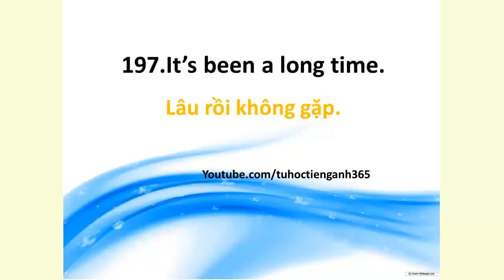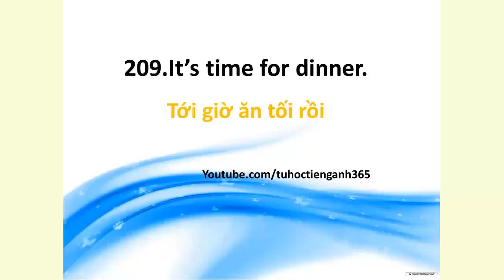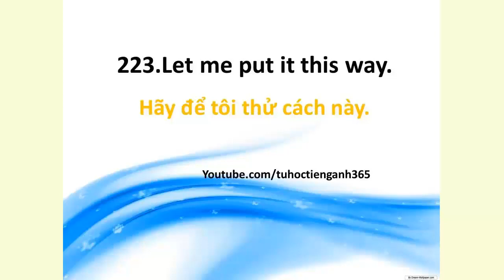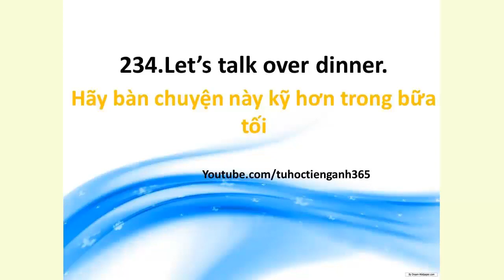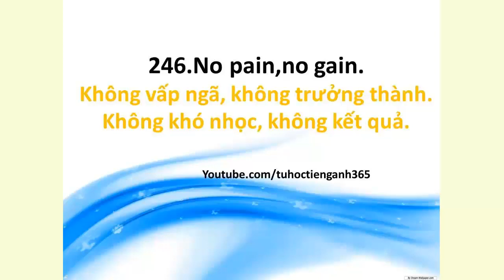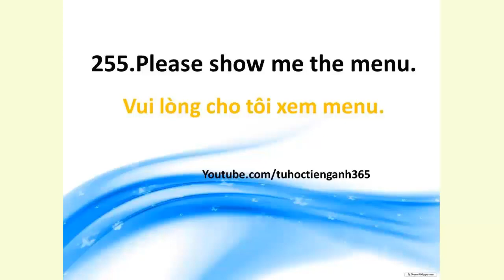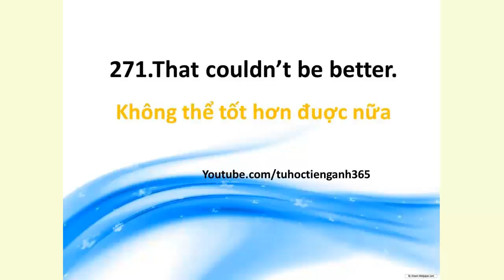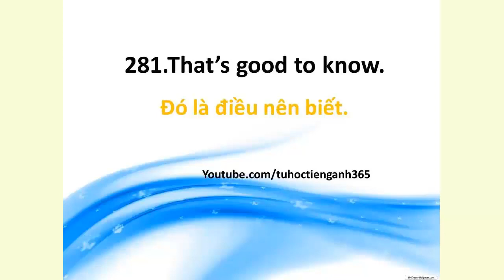5 ngày luyện nghe tiếng anh cơ bản II bài 3 II luyen nghe tieng anh